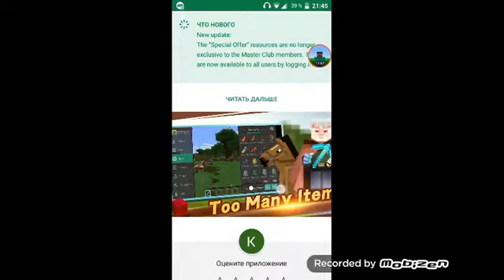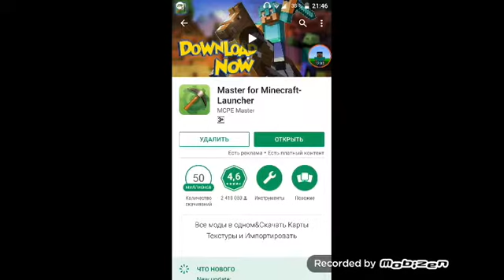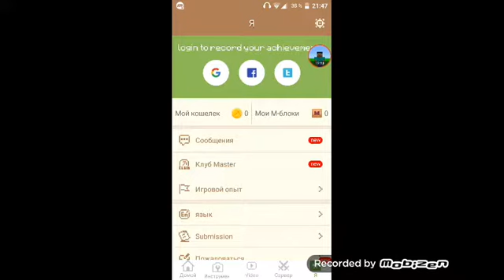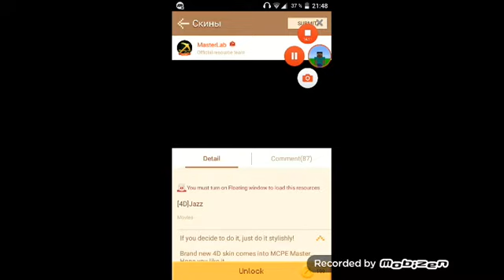Супер герои (обзор текстуры) в Майнкрафт